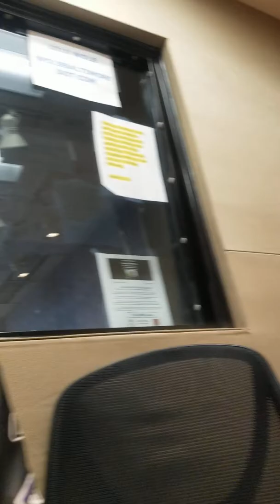Larry YOUNG MORNING SHOW with Larry WALLACE